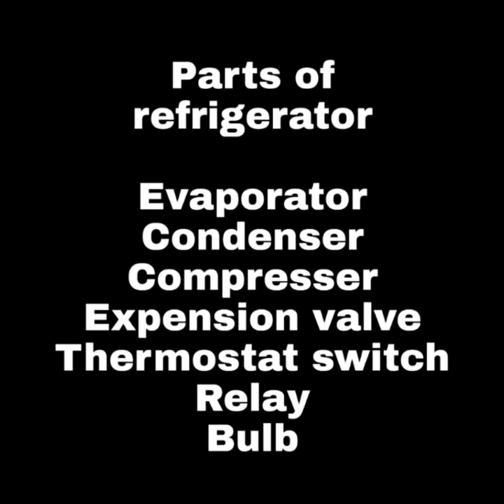How does refrigerator works full explanation tamil